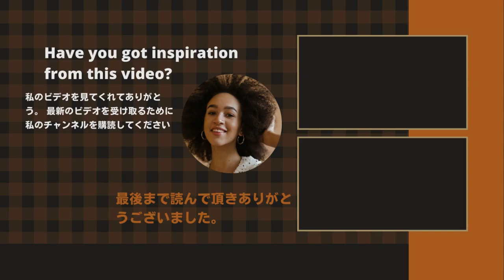【氷川きよし、King&Prince】Aimer、氷川きよし、米津玄師はソロとして記録を刻んでいます。年の瀬 2022年の週間シングル1位を振り返り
《動画の内容》
No single has topped the charts for more than two weeks in a row, as if to represent an era in which national blockbuster songs are hard to come by. Although it is not consecutive, only King & Prince's "Tsukiyomi / Irodori" has been ranked No. 1 for two weeks. Together with "Lovin' you / Dancing You Life" and "TraceTrace", King & Prince has been ranked number one for four weeks.
King&Prince Aimer 氷川きよし 米津玄師 ジャニーズWEST Hey! Say! JUMP#NEWS#AKB48#SKE48#NMB48#HKT48#櫻坂46#≠ME#=LOVE#アンジュルム#つばきファクトリー#M!LK#米津玄師